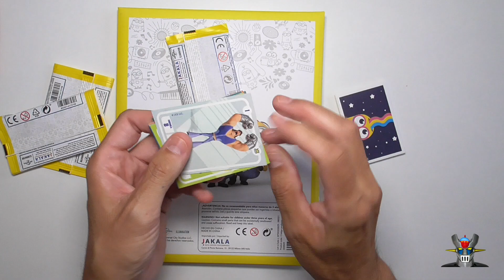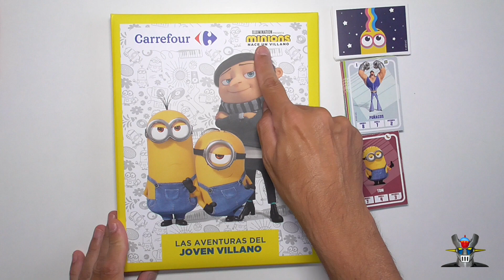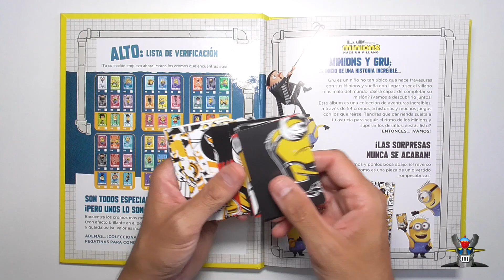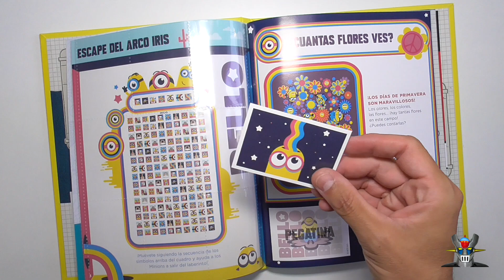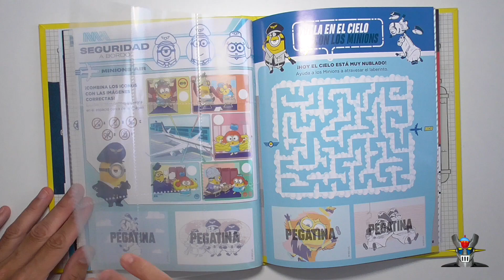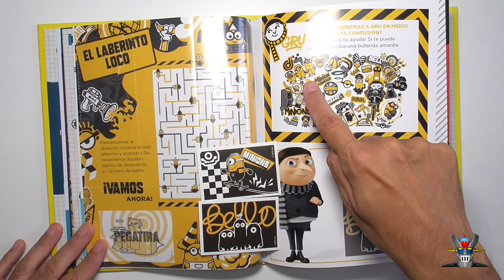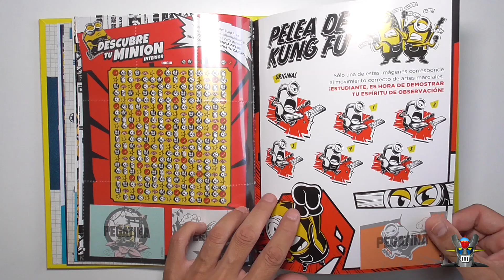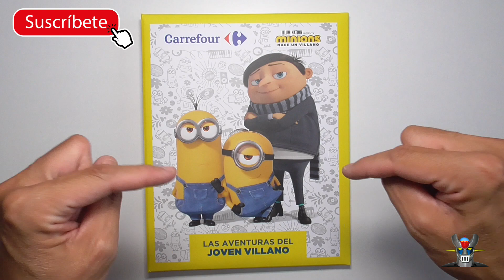Minions Carrefour El joven villano regalo de Jose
Hola a tod@s hoy os traemos hoy el regalo que nos llegó ayer de nuestro a migo Jose, ya veréis a lo largo del vídeo lo que nos mandó. Gracias Jose por el detallazo.